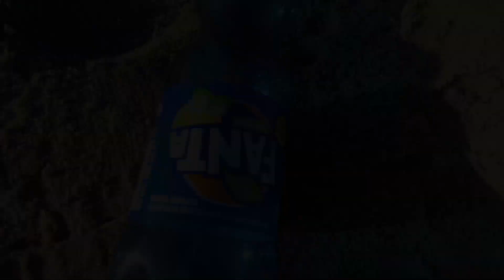Experiment: Coca Cola, Fanta, Sprite and Fairy vs Mentos and Soda super reaction underground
Hello. In this video, we will experiment with the super reactions of Coca-Cola and Mentos, Fant and Mentos, Sprite and Mentos, and much more. They created a huge volcano underground with cola, mentos and soda. Everyone enjoy watching.